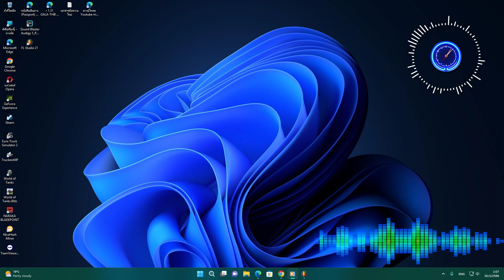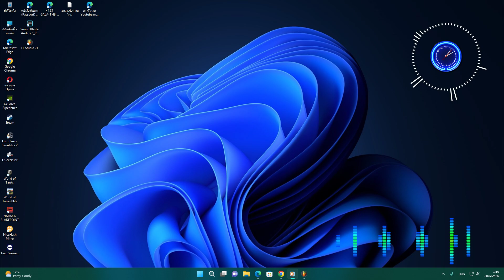7.1 น้ำตาอิหล่าน้อย - อุ๋งอิ๋ง เพชรบ้านแพง [ Bass Boost ]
น้ำตาอิหล่าน้อย - อุ๋งอิ๋ง เพชรบ้านแพง